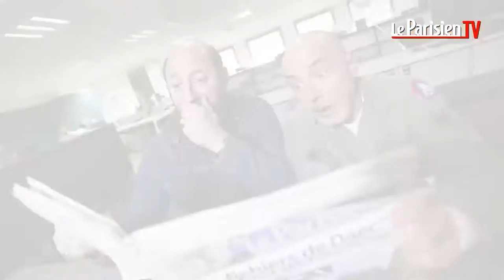Kad Merad et Patrick Bosso : les "Marseillais" débarquent au Parisien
L'occasion était trop belle. Comme un challenge, nous avons décidé d'inviter Kad Merad et Patrick Bosso pour la sortie du film «Marseille» à la rédaction du Parisien-Aujourd'hui en France. Après une semaine de promo au pas de course, les deux compères ont débarqué à "Saint-OUUIIN" (avé l'accent !), prêts à sauter sur les occasions pour s'amuser. Partie de pétanque organisée sur le parking, remake du Clasico OM-PSG dans la foulée, séance photos avec des salariés, sans oublier un tour au service spectacles pour taguer le bureau d'un journaliste cinéma...
On vous le confie, nous avons adoré mettre un peu de Marseille au Parisien !